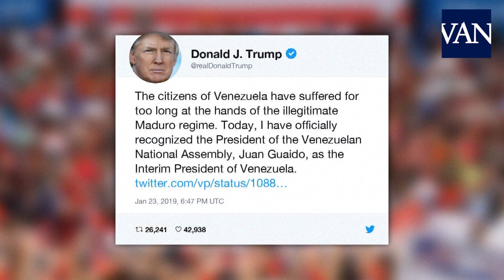Venezuela se divide entre dos presidentes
Venezuela se sume en la incertidumbre. Hoy Caracas amanece con dos presidentes: el chavista Nicolás Maduro y el opositor Juan Guaidó, el presidente del Parlamento que se ha autoproclamado “presidente encargado” ante una multitud de manifestantes contra el gobierno.

¿Cómo se ha llegado a esta situación? La crisis política en Venezuela viene de largo, pero este episodio concreto tiene su origen en las pasadas elecciones presidenciales del 20 de mayo. Maduro ganó unos comicios convocados ilegítimamente, según el Parlamento y la mayor parte de la comunidad internacional. El voto, fue boicoteado por la oposición y se llegó a unos niveles históricos de abstención, por lo que el antichavismo no reconoce el resultado de las urnas.

Marina Meseguer / J. Martínez
Agencia: AFP